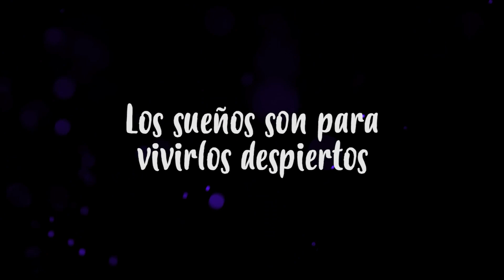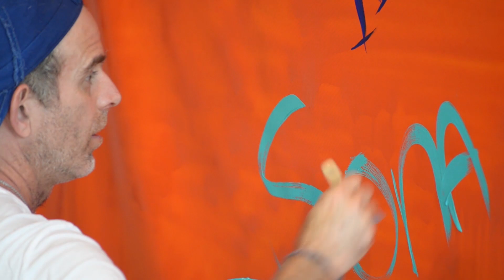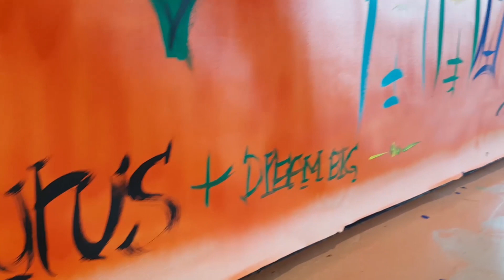OrgulloMexicano + DreamBig +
Los sueños existen para que los materialicemos ¡No dejemos nunca de soñar!